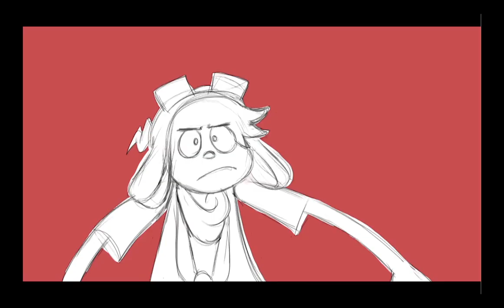Welcome to Hell [TRAILER]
I cut together a trailer for showing at expos, 'cause let's be honest, no one wants to watch a 10 minute film.

Complete with cinematic SHWOOSHs and BOOOOMs!